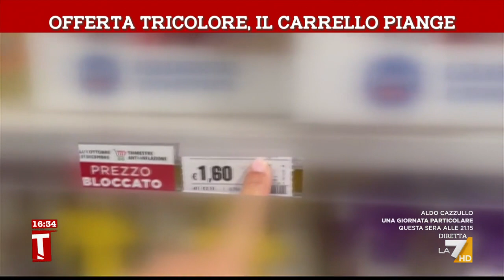Offerta tricolore, il carrello piange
Servizio di Mary Tota